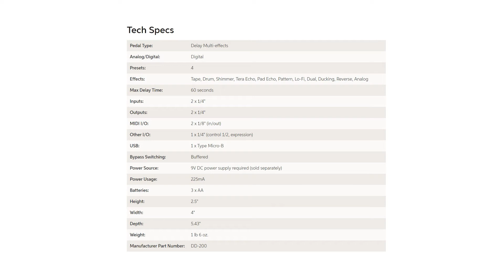스쿨언박싱 - DD-200 디지털 멀티 딜레이